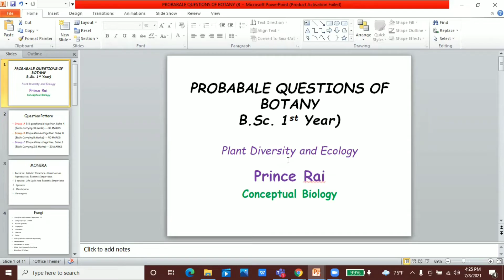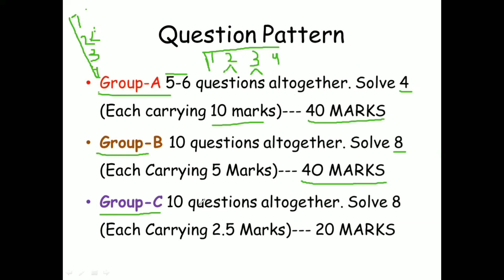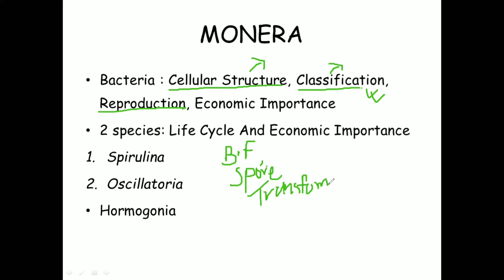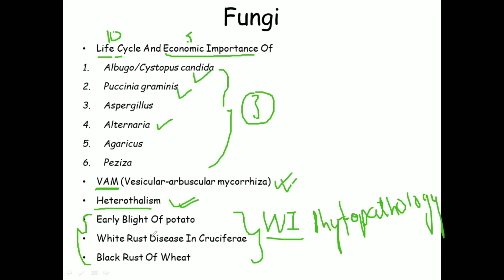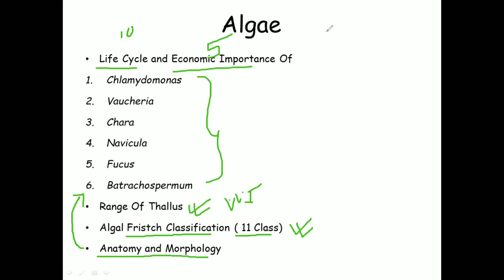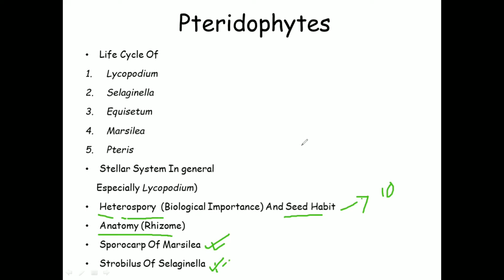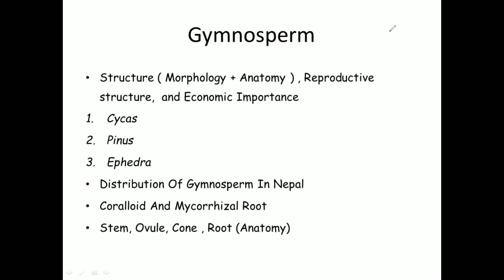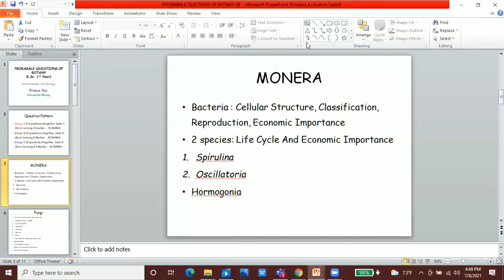BOTANY : How To Prepare For Exams In Last Hour (Important Questions For Exam)